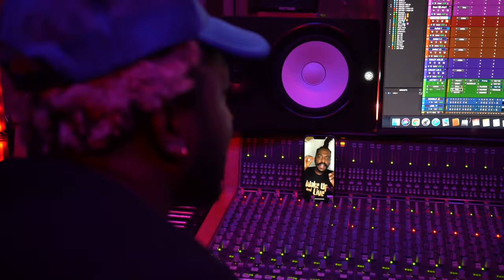Kranium - Wi Deh Yah out 1.27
"Wi Deh Yah" out 1.27 🔥🔥🔥🚀🚀🚀

The official YouTube channel of Atlantic Records artist Kranium.